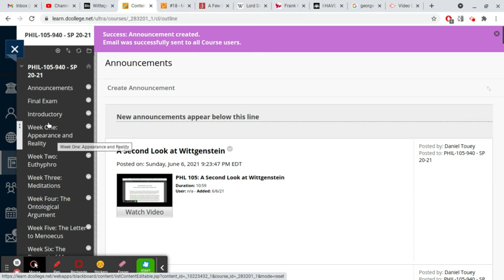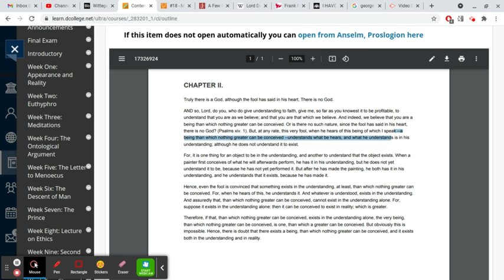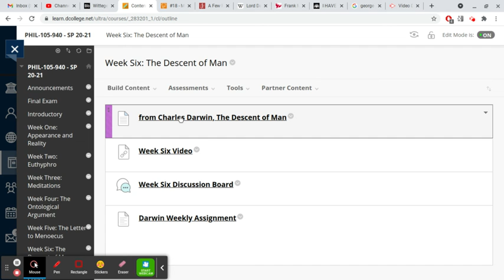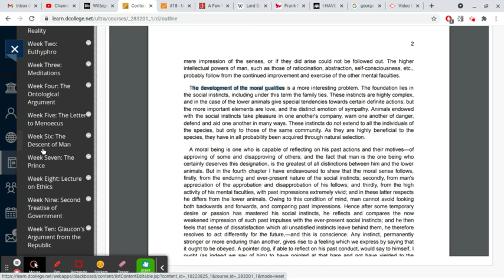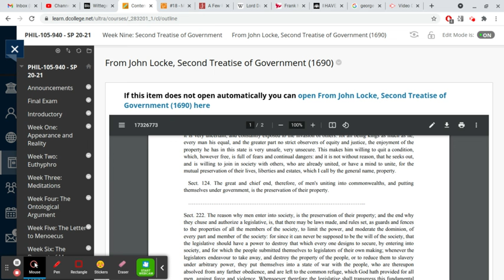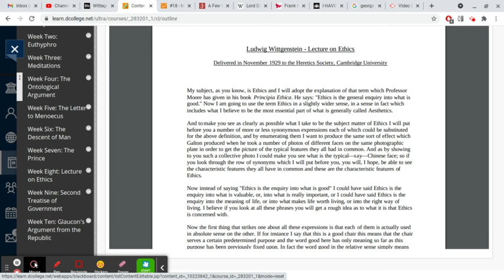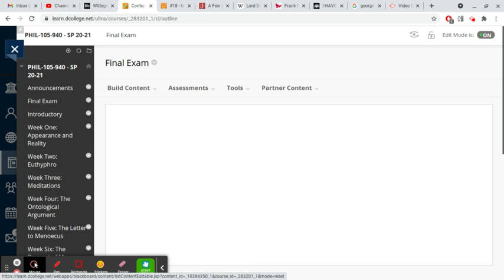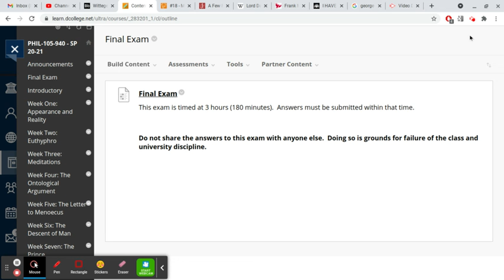PHL 105: On the Final Exam